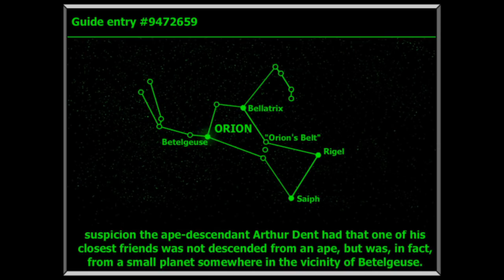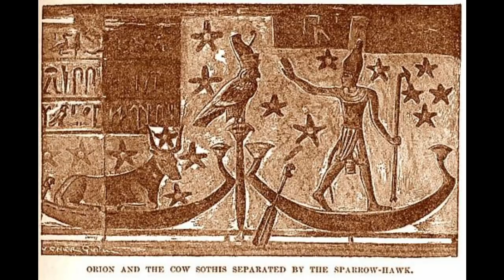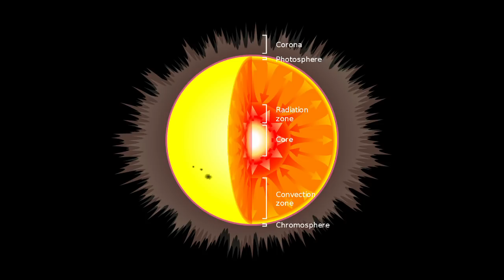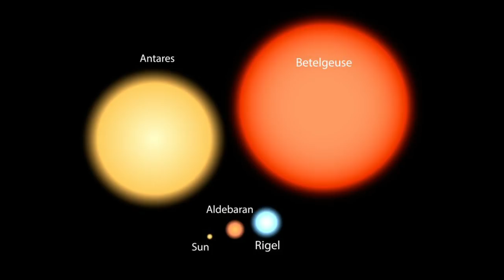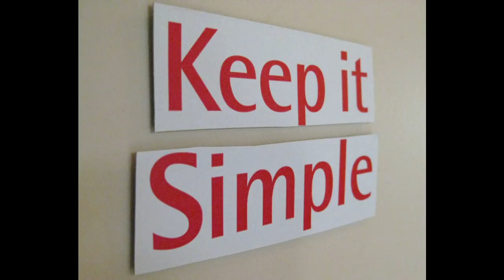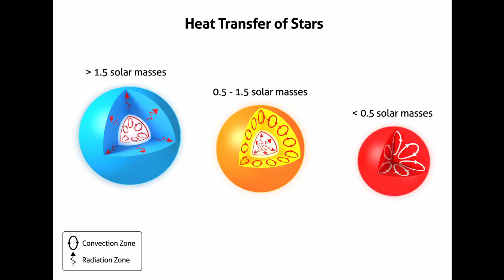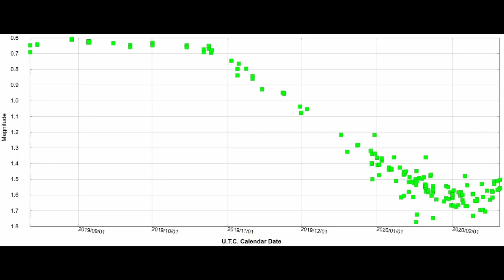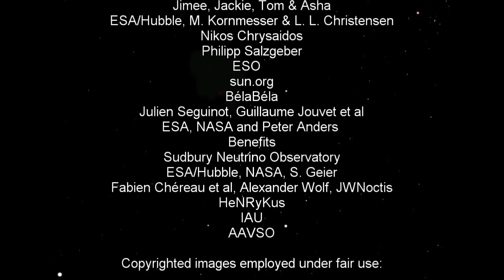Your guide to Betelgeuse, your friendly red supergiant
Betelgeuse probably isn't about to explode, but that's no reason not to get to know it.